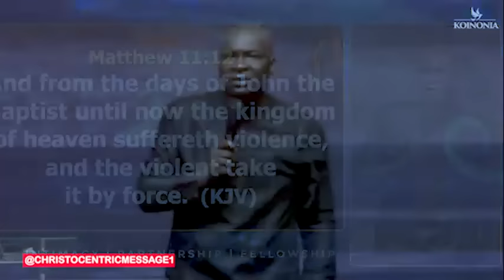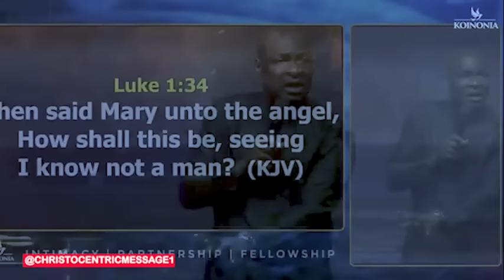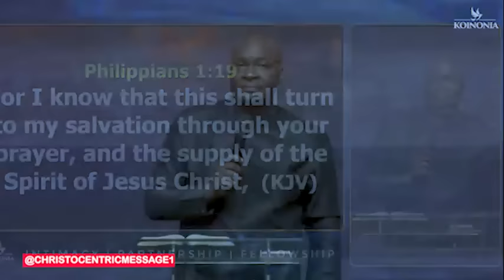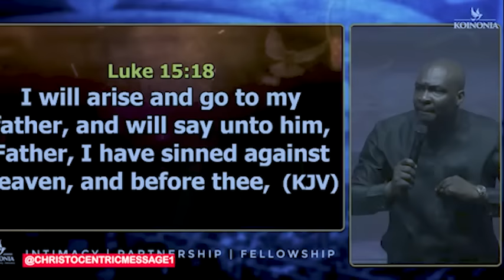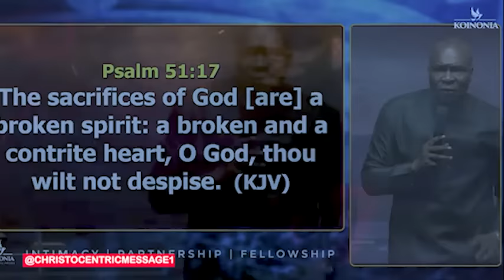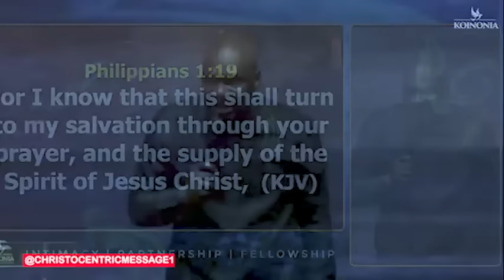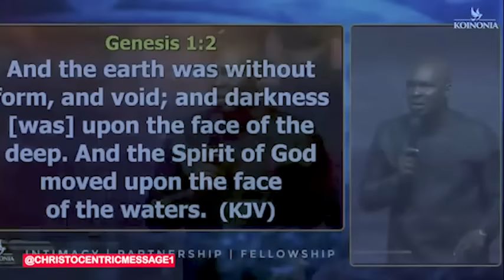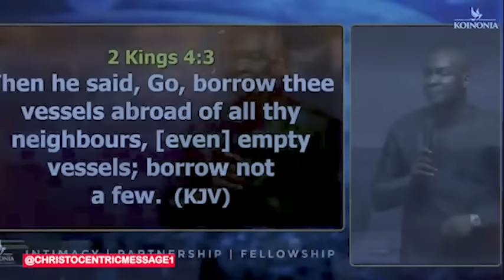SHOW ME THE STRATEGY YOU'LL USE TO SHIFT ME LORD - APOSTLE JOSHUA SELMAN